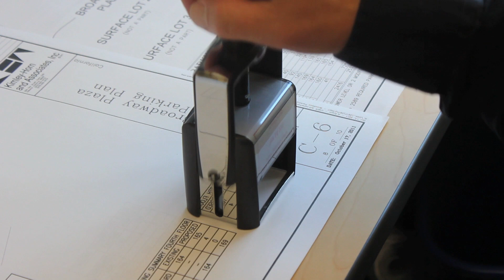WC Works: Building Inspection Division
This month Walnut Creek Works focus on the building inspection team in Walnut Creek. With the influx of building in the city the inspection team has a important task at ensuring the construction is done to code and safe for public use.